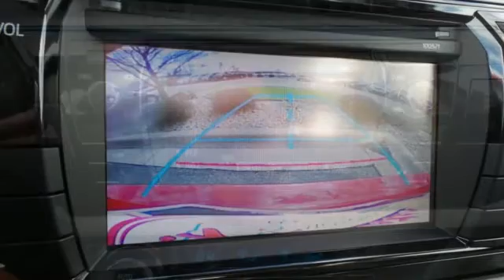New 2016 Toyota Corolla Rochester MN Winona, MN S16826 - SOLD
Year: 2016
Make: Toyota
Model: Corolla
Trim: LE
Engine: 1.8L I4 DOHC Dual VVT-i
Transmission: CVT
Color: Red
Interior: Ash
Stock #: S16826
VIN: 2T1BURHE8GC589445

Address:
4900 Highway 52 N